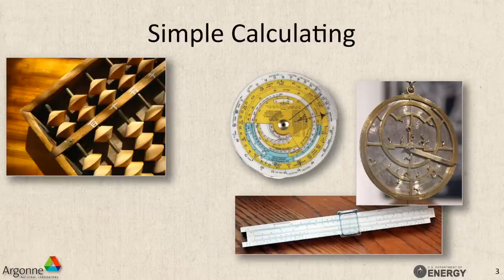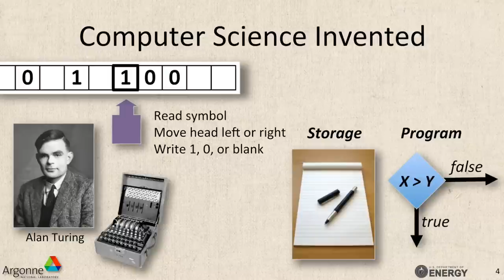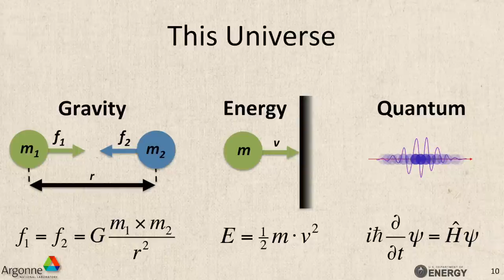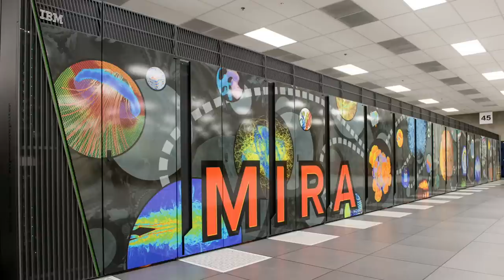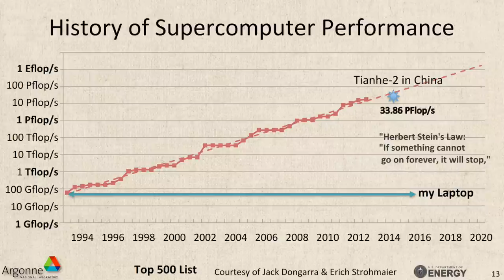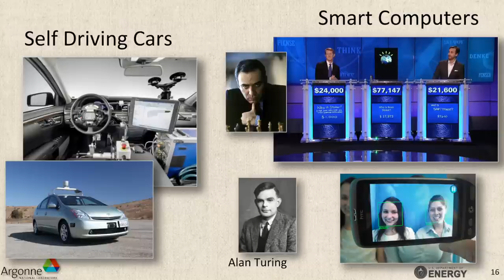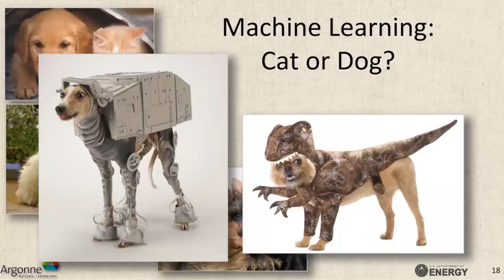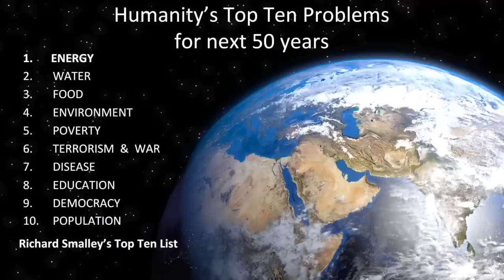Can we keep building ever more powerful computers? Is there no limit? | Pete Beckman | TEDxUChicago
Can we keep building more powerful computers? And perhaps more importantly, can we teach them? Pete Beckman traces the history of computers and supercomputers and addresses how future technology can help tackle some of the world's biggest problems.

Pete Beckman is the co-director of the Northwestern University and Argonne National Laboratory Institute of Science and Engineering and is a recognized global expert in high-end computing systems.

He designs software and hardware architectures for the world’s largest supercomputers and leads the extreme-computing strategy at Argonne National Laboratory as director of the Argonne's Exascale Technology and Computing Institute. Supercomputers are used to address a wide range of science problems, including understanding the birth of the universe, designing more efficient wind turbines, studying the interplay between blood flow and cerebral aneurysms, and understanding climate change.

Pete joined Argonne in 2002, serving first as director of engineering and later as chief architect for the TeraGrid. From 2008 to 2010 he was the director of the Argonne Leadership Computing Facility, where he led the Argonne team working with IBM on the design of Mira, a 10-petaflop Blue Gene/Q.